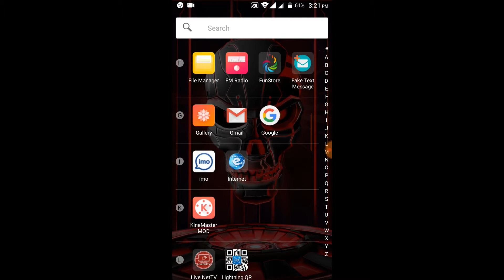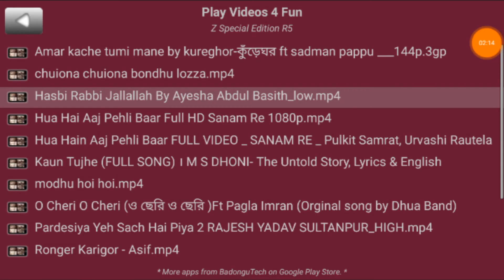How to play 4 video at same time | see multi video at one time | Online Ajmir Pro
এক time এ play 4 ta video
see multi video at one time
see multi video
video combiner hardware
multi video adapter
dual video cards
multiple video cards
multi video conference
group video conference
video mixer
video merger
video combiner
video joiner
least common multiple
what is the least common multiple